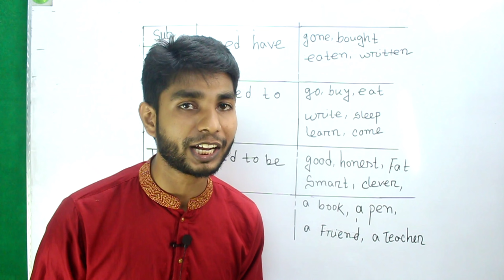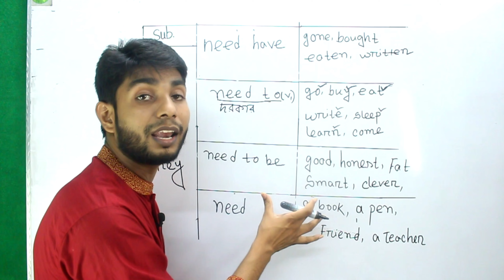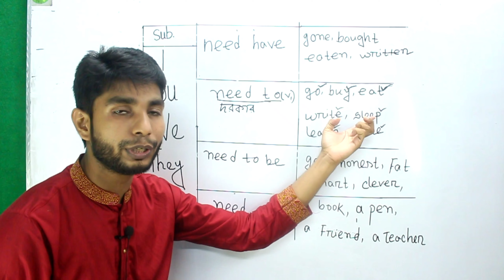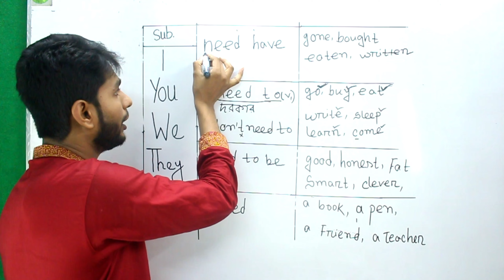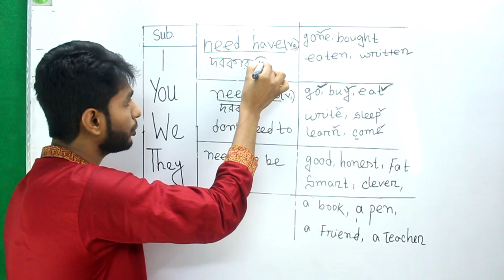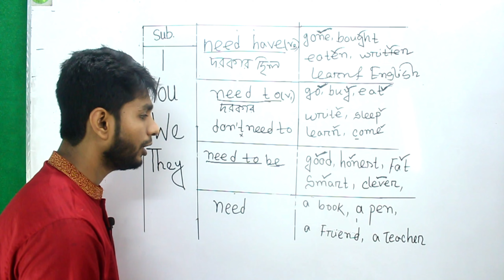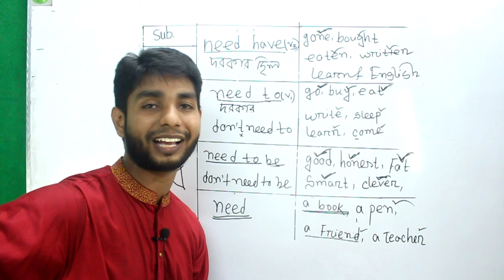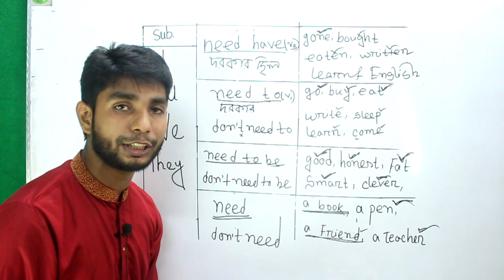How to use Need to, Need have , Need to be & Need -একটি ক্লাসের সকল doubt Clear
In this video I have discussed how to use need to, need have, need to be & need in  Spoken English  .This class will remove all kinds of complexities about using 'Need, Need to & Need have'.  So, watch this class from the beginning to the end.